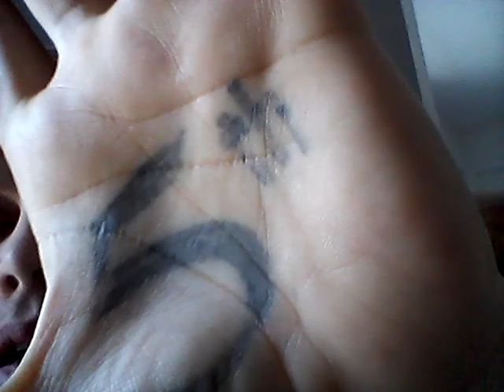Super. Soup ; Movies and COMICS. Should they mix?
Discussing whether not coming books and movies should mix